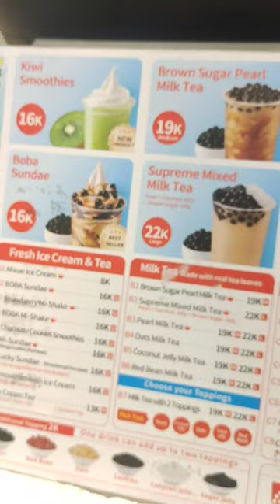nyobain menu baru di mixue es cream yuuk!!!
es cream mixue ada menu baru nech gaes, ada yg udah pernah nyobain belum neeh...